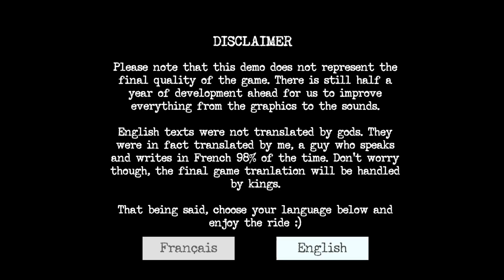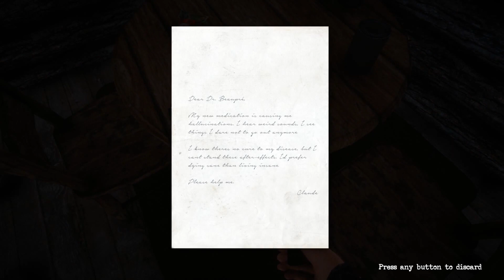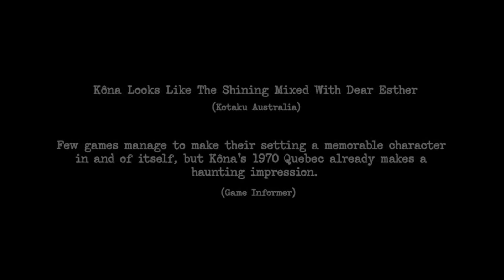Kona - ЗАГАДОЧНОЕ РАССЛЕДОВАНИЕ